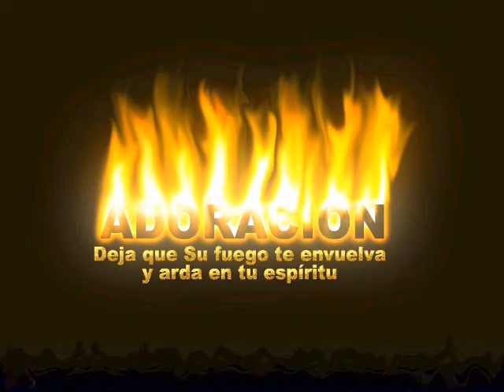samir y lisa ( doble ll ) - la vida callejera - version rock